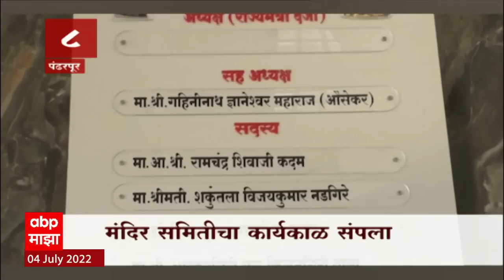TOP 25 : टॉप 25 न्यूज बुलेटिन : 04 जुलै 2022 : ABP Majha